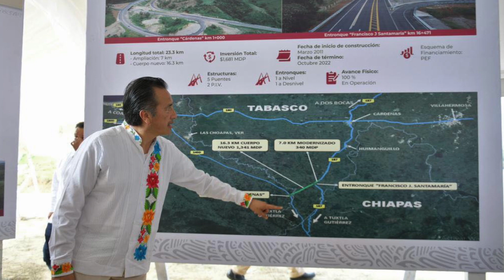Obra pública impulsada por el presidente beneficia a Veracruz, Tabasco y Chiapas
Xalapa, Ver.- La visión del presidente Andrés Manuel López Obrador para impulsar el desarrollo de la región sur-sureste del país con obra pública beneficia a la economía de Veracruz, Tabasco y Chiapas, destacó el gobernador Cuitláhuac García Jiménez al participar junto con sus homólogos de estos estados, Carlos Manuel Merino Campos y Rutilio Cruz Escandón Cadenas, en la inauguración del tramo carretero estación Chontalpa-entronque autopista Las Choapas-Ocozocoautla, en Villahermosa, Tabasco.

Dicha obra ubicada en el punto donde confluyen estas tres entidades estaba detenida desde el 2011 y fue retomada por el gobierno de la Cuarta Transformación como parte del desarrollo y justicia para el sur-sureste de México que con el presidente López Obrador hacen realidad los tres gobiernos estatales, destacó el gobernador García Jiménez.

“Este rinconcito que nos unifica hoy alcanza parte del progreso que hemos querido impulsar para nuestros pueblos de esta región; estamos presenciado la inauguración de una obra carretera, como los cientos que ha hecho nuestro Presidente, cumpliendo los compromisos adquiridos y eso nos llena de orgullo. Los gobiernos de la Cuarta Transformación hoy aquí representados y considero que no es casualidad que seamos todos de la 4T porque la 4T está cumpliendo, haciendo justicia y desarrollando el país”.

El secretario de Gobernación, Adán Augusto López Hernández, quien fue gobernador de Tabasco al inicio de los gobiernos de la 4T, destacó que el principal compromiso para el desarrollo es la integración del país, y en este caso, del sur-sureste.

“Tuvo que llegar un hombre del sureste, un presidente del sureste, comprometido con la integración de los mexicanos, pero particularmente, del sureste, para que este sueño se hiciera una realidad. A Cuitláhuac, a Rutilio y a mí nos tocó prácticamente iniciar nuestros gobiernos estatales al mismo tiempo, pudimos desde a amistad, la coincidencia ideológica, desde el soñar juntos, cada uno en su espacio territorial, generar condiciones de integración del sureste”.

Con un presupuesto de mil 681 millones de pesos el gobierno de México amplió la actual carretera, de 7 a 12 metros de ancho de corona, más la construcción de 16.3 kilómetros, de un cuerpo nuevo de 12 metros de ancho, incluye cinco puentes, dos pasos inferiores y dos entronque, Cárdenas y Francisco J. Santamaría.

Por el tramo estación Chontalpa-entronque autopista Las Choapas-Ocozocoautla circulan más de 6 mil 900 vehículos diariamente, los cuales se ahorrarán 45 minutos de traslado; además, se mejora la conectividad entre Dos Bocas y Tuxtla Gutiérrez, así como las zonas turísticas de Tabasco, Chiapas y Veracruz.

Durante su construcción fueron generados 5 mil 100 empleos directos y 20 mil 180 indirectos; contabilizando 179 mil habitantes beneficiados en Huimanguillo, Chontalpa y La Esperanza.